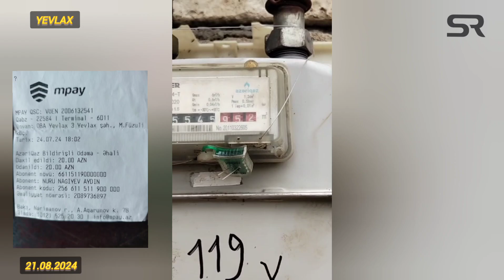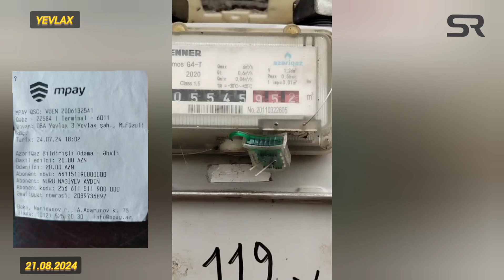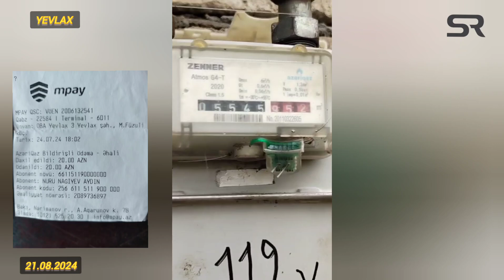Yevlaxda vətəndaş ödəniş etmədən,qazını kəsiblər:Şok vandallıq